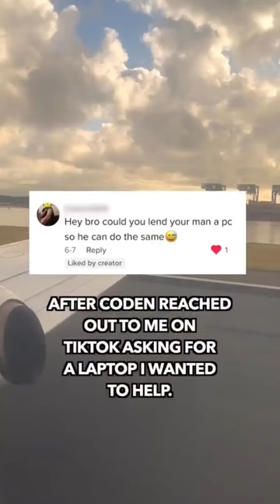We partnered with Good360 Australia to launch laptoplaunchpad campaign and here's why 👆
First laptop given by Fred Schebesta!

1 in 4 Aussies is at risk of being digitally excluded which equates to over 6 million Australians. The digitaldivide is a real problem because lack of digital access can stop people from accessing education, healthcare, work opportunities, and social connection.

We partnered with @Good360Australia to launch laptoplaunchpad campaign with a mission to get businesses to pledge 1 million laptops and $10 million to refurb and distribute these laptops to Aussies who need them 🔗